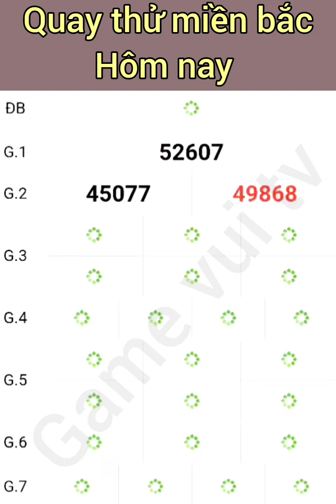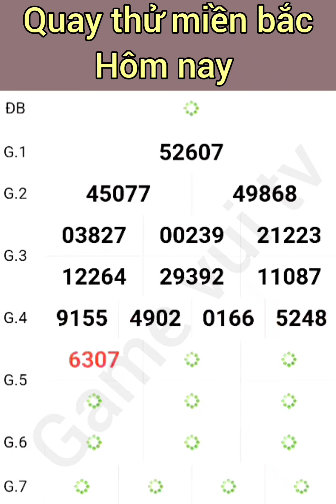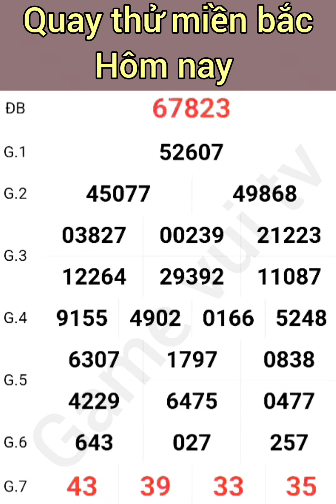Quay Thử Kết Quả Xổ Số Miền Bắc Hôm Nay Thứ 5 Ngày 05. 12. 2024